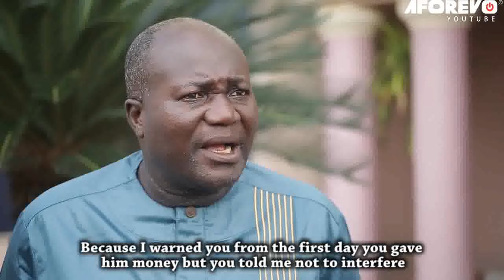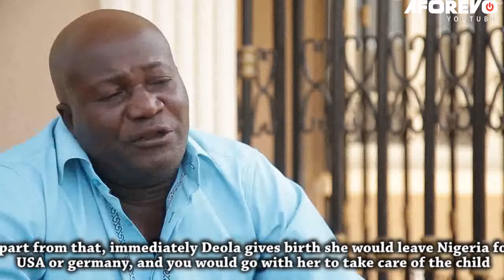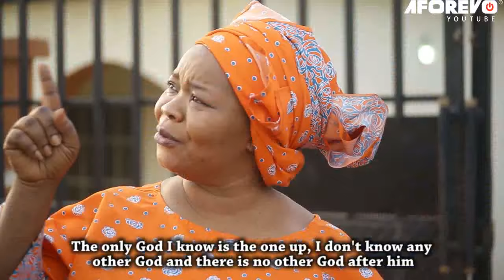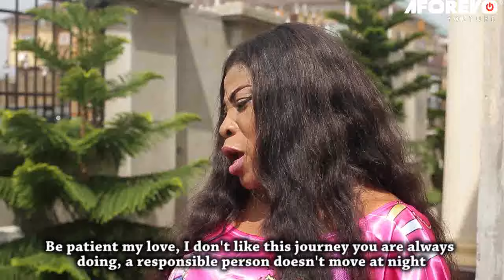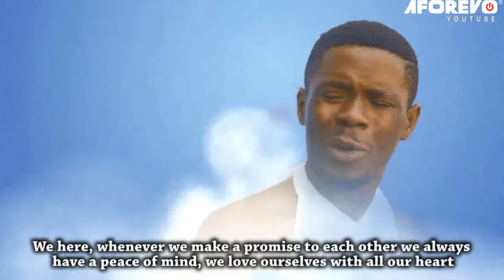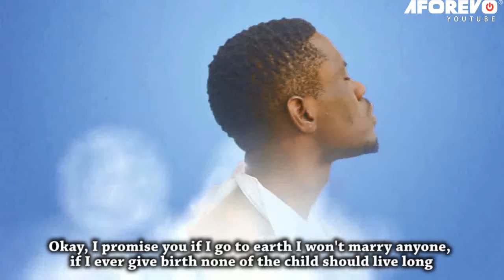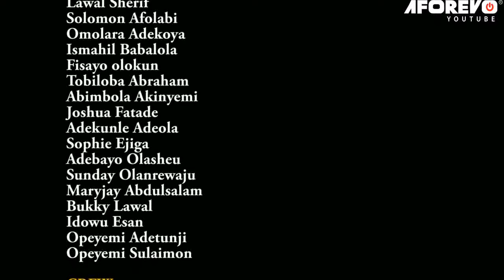WAHEED IJOGBON - An African Yoruba Movie Starring - Olaniyi Afonja(Sanyeri), Bimbo Oshin